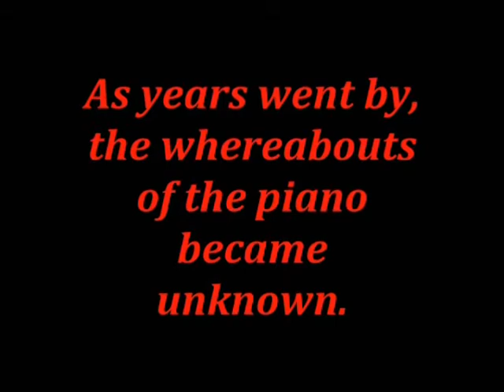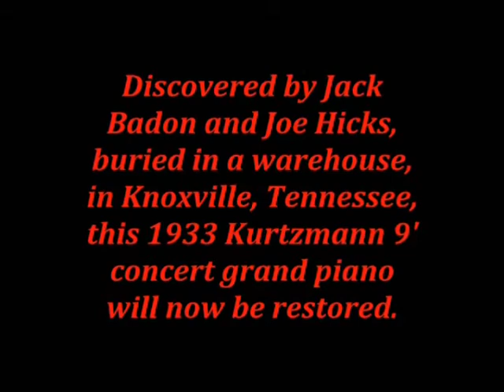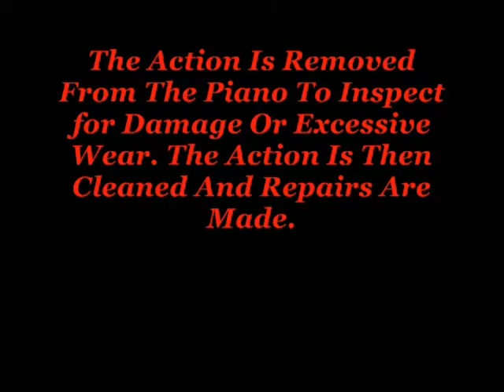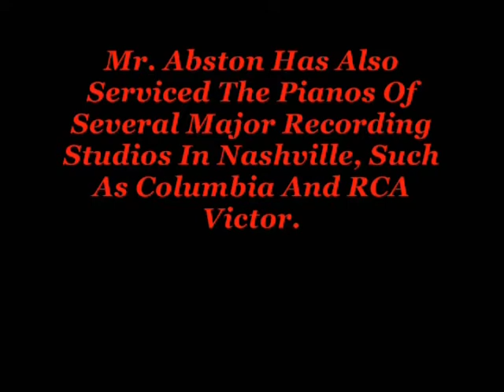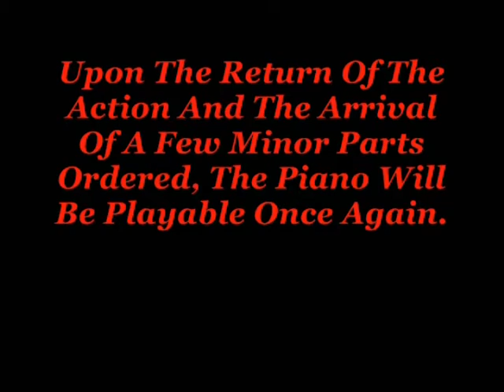Kurtzmann Concert Grand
I am not receiving any payment for advertising on any of my videos. If you have to watch a commercial before viewing my video, please let me know. A portion of this was uploaded earlier but I have removed it and added more to it. The majority of this video was compiled by my friend Jack Badon who plays the piano on many of the videos on this channel. The piano is now complete and sounds great. This piano was used in the University of Tennessee in Knoxville when Sergei Rachmaninoff played his last concert at UTK just weeks before he died.  It has been in storage in an unconditioned building from 1967 to February 2011. The songs on this clip are audio clips taken from videos on this channel.